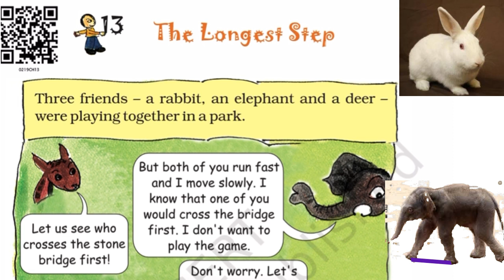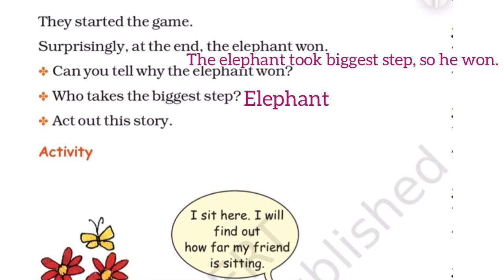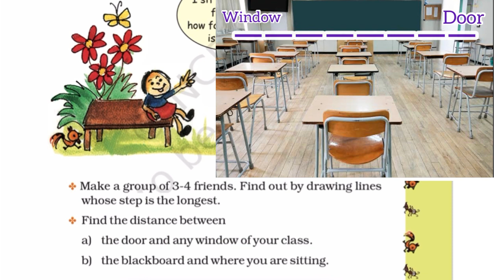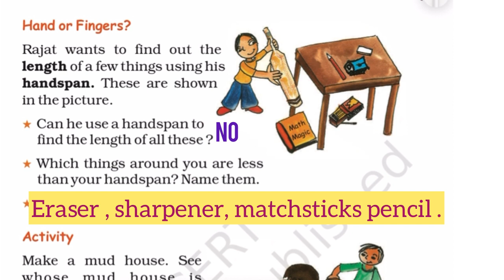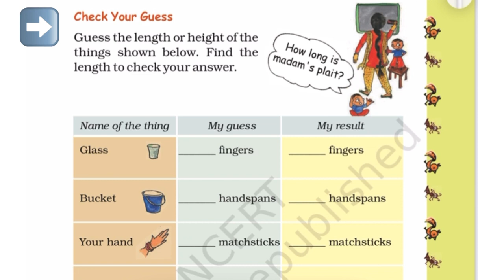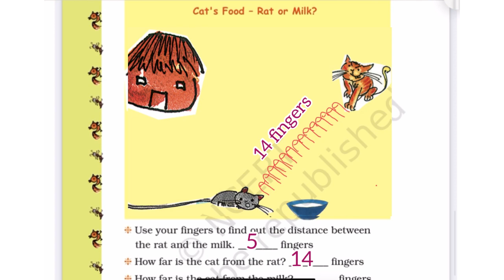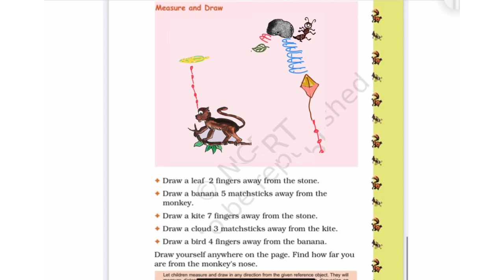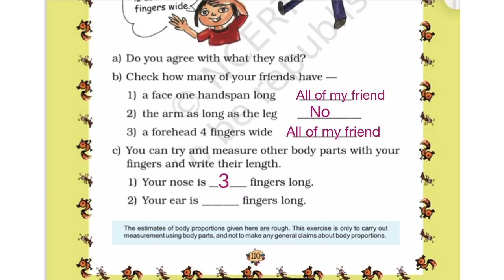Class-2 - Maths - Chapter -13 ( The largest step ) Ncert based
Learn with Aarya
            Easily lear with me :)

Class - 2 - Maths -  Chapter - 13  ( The largest step )

Topics of this chapter —

# Three friend
# Activity ( measure the distance by steps )
# Hand or Fingers
#  Activity ( height measure of mud house )
# Make a guess ( coconut tree )
# check your guess
# cat’s food — Rat or milk
# Measure or draw
# Is t get so ?